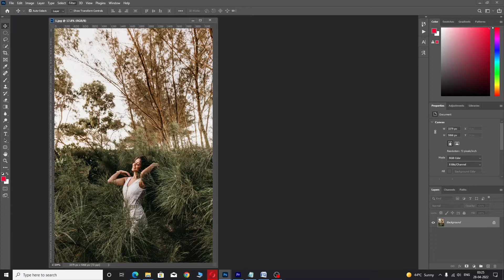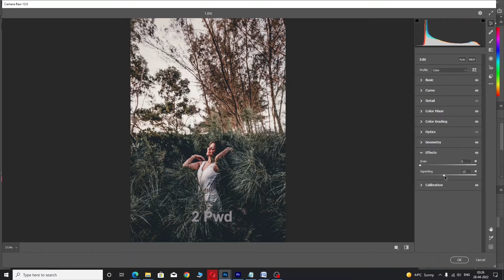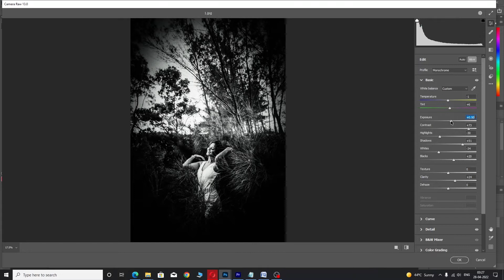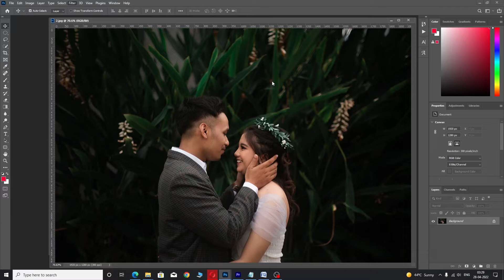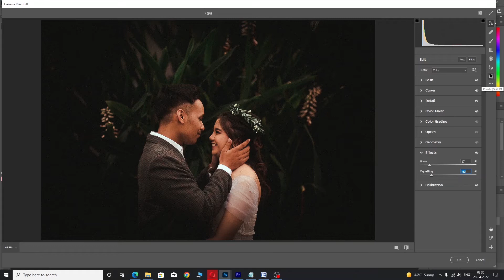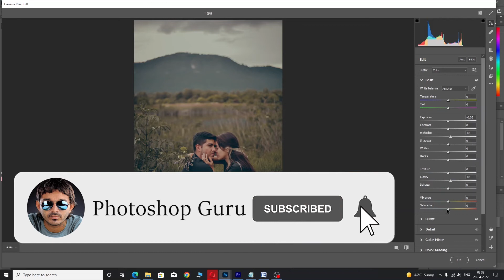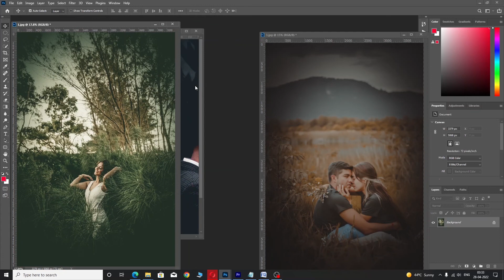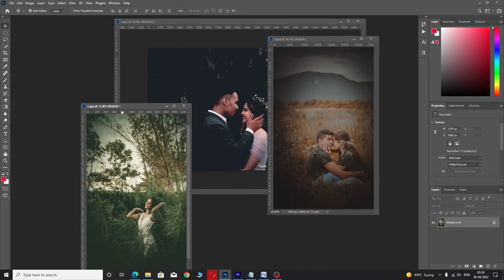New Dark and cinematic preset Free Download.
What are cinematic presets?
How do I download lightroom presets for free?
Can you get free presets?
How can I download presets?
Where can I get presets for free?
Are Lightroom presets free?
How do I get cinematic edits?
What makes a photo look cinematic?

                                  Thankful For Watching!